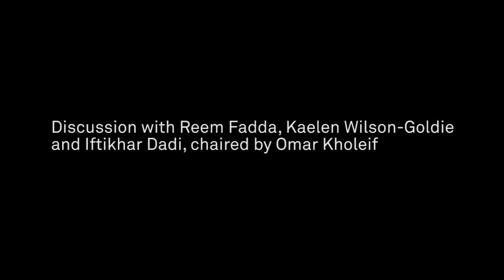Discussion with Reem Fadda, Kaelen Wilson-Goldie and Iftikhar Dadi, chaired by Omar Kholeif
Discussion with Reem Fadda, Kaelen Wilson-Goldie and Iftikhar Dadi, chaired by Omar Kholeif. Followed by Q&A

Tracing An Imperfect Chronology, a conference coinciding with the exhibition 'Imperfect Chronology – Mapping the Contemporary II', the culmination of a four part project drawn from the Barjeel Art Foundation Collection and displayed at the Whitechapel Gallery over the past year.

Convened by Barjeel Art Foundation founder Sultan Al Qassemi and Imperfect Chronology curator Omar Kholeif, speakers include collector Ramzi Dalloul, curator Reem Fadda, Hannah Feldman, Professor Northwestern University, Dina Ramadan, Assistant Professor at Bard College, and writer Kaelen Wilson-Goldie.